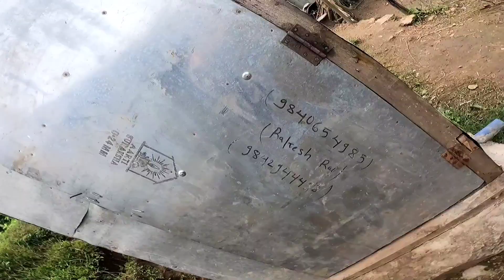Tihar ko tayari ta garnai paryo | madal ma khari bharna jadai | pt-1| @Jethamaan@mvg8396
Tihar ko tayari ta garnai paryo | madal ma khari bharna jadai | ‎@zooco vlogs
•If you Enjoy this Video Than don't forget to Hit

•the Like Button Share Button

•Please share your thoughts and comments about this video, share it if you entertained.